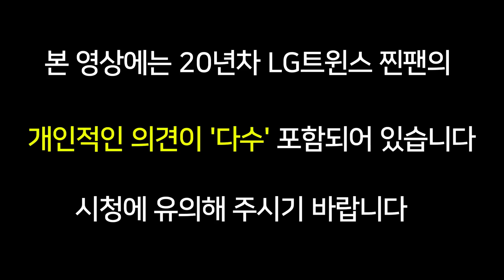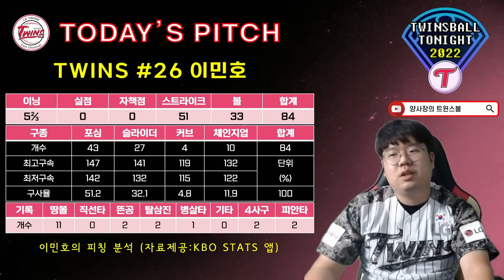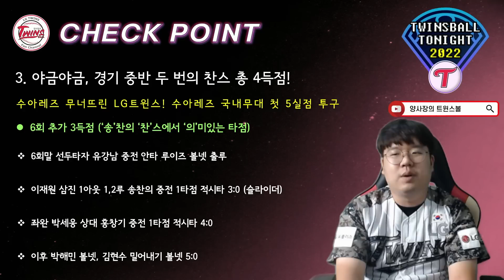LG트윈스 삼성 꺾고 4연패 탈출~ 이민호의 파라다이스같은 피칭!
오캡틴 벌써 9홈런 ㄷㄷ
멤버십 가입 링크